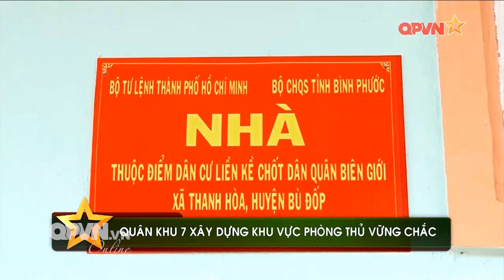Quân khu 7 xây dựng khu vực phòng thủ vững chắc